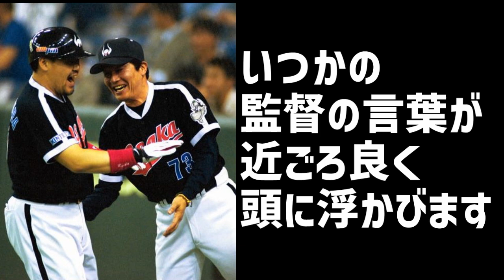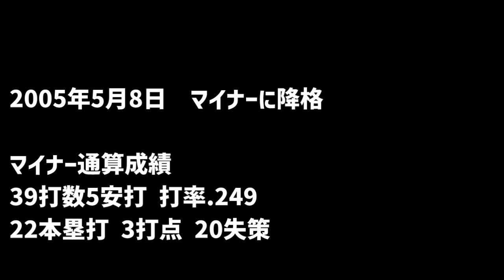【メジャー行き失敗】ベースボールの国アメリカの―その空気を吸うだけで僕は高く飛べると思っていたのかなぁ…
【台詞引用元】
発行:集英社『週間少年ジャンプ』
「SLAM DUNK」©井上雄彦 / 集英社 / 東映アニメーション / フラワー
/ I.T.PLANNING,INC. / 2022 THE FIRST SLAM DUNK Film Partners